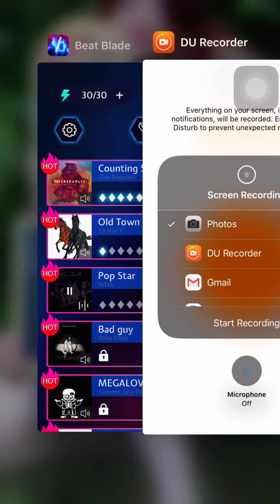Beat Blade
Beat Blade Old town road